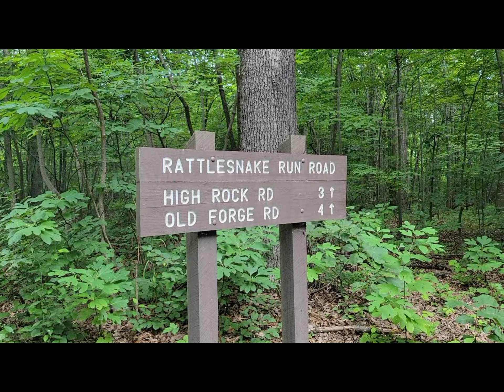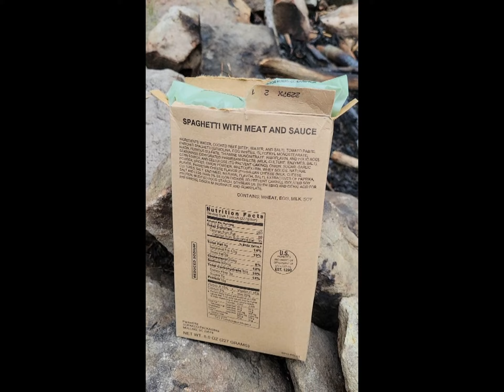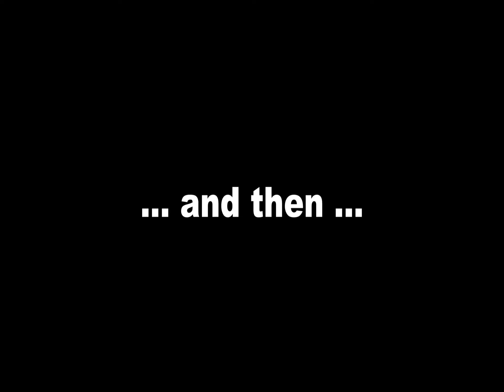Take A Hike!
Join us on a short hike in the Pennsylvania mountains.
In this video, you will see the shortest Gerber Pack Hatchet review in history. :)